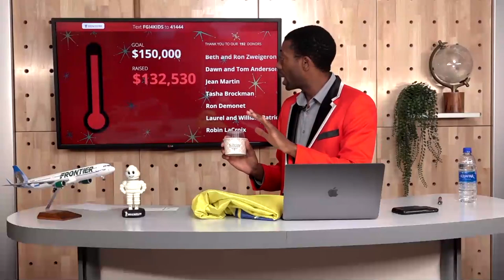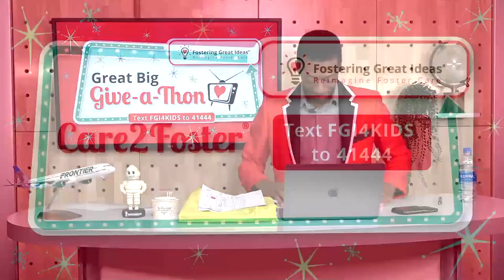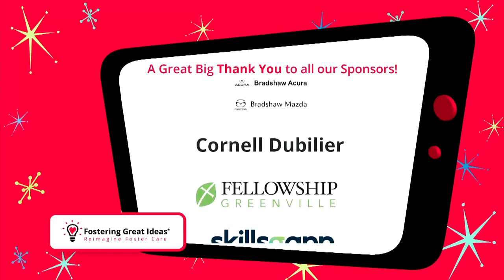*LIVE* Great Big Give-A-Thon 2020 - Fostering Great Ideas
Broadcast from Drum Creative studios in Greenville, SC, on 10/22/2020.